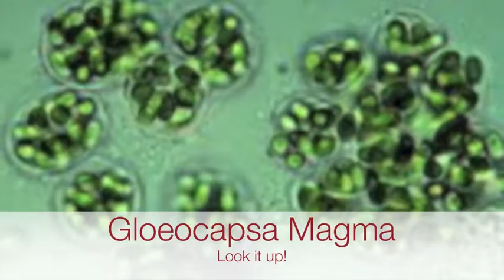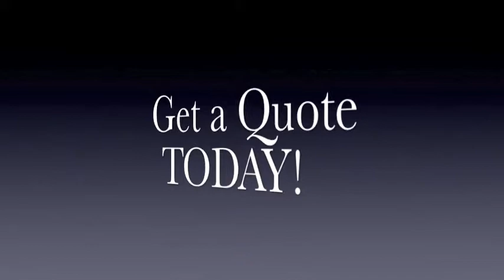Roof Cleaning in Oak Ridge NJ 877-420-WASH | Power Washing Oak Ridge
Get a free roof cleaning or soft power washing Oak Ridge New Jersey by calling or visit our Oak Ridge Cleaning and Pressure Washing Web

Roof Soft-Washing Oak Ridge N.J.

Roof Moss Removal Oak Ridge NJ

Power Washing | Pressure Washing | Oak Ridge N.J.

We are Oak Ridge New Jersey's leading exterior cleaning company.  We service all of the surrounding Morris County for roof cleaning, power washing, pressure cleaning, hot water cleaning, and solar panel cleaning